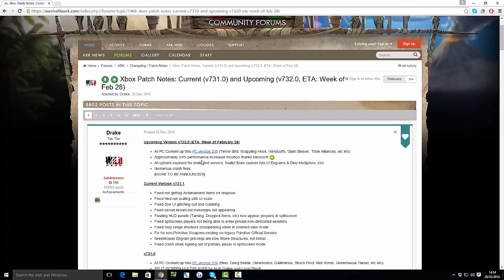ARK: SURVIVAL EVOLVED - NEW UPDATE XBOX ONE! - GIANT BEAVERS!! (v732.0)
If you guys want to check out the patch notes for yourself